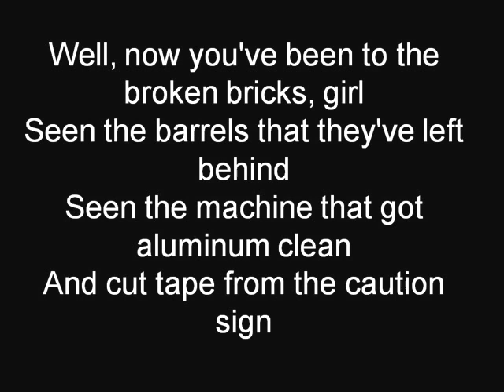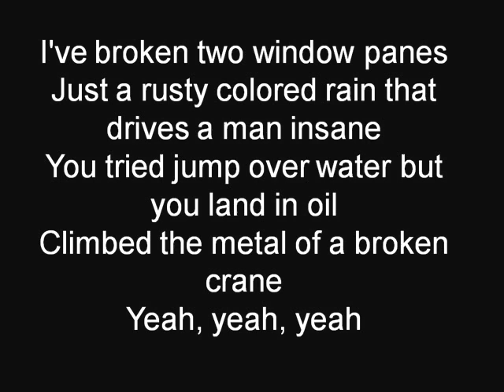Broken Bricks - The White Stripes (lyrics)